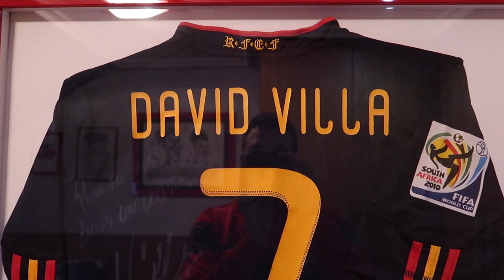TENGO que CONTAROS una cosa sobre la UEFA EURO 2020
Se ha cancelado la EURO2020 y pasará a ser EURO2021, una pena pero es necesario, por eso os cuento esto...